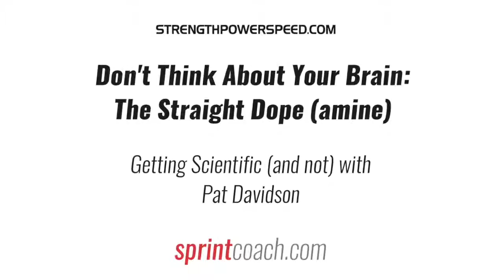PCC Episode 027 - Pat Davidson: Don't Think About Your Brain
Because my previous podcast with Pat Davidson received so much positive feedback and generated even more questions about the brain, dopamine and training, we decided to sit down again and tunnel even deeper down the rabbit hole.  Pat talks about his own training and what seems to work with his clients.  Pat has also been doing more consulting with professional teams and sport organizations, as the elites are looking for more answers to complex questions regarding fatigue, recovery, nutrition and injuries.

The great thing about Pat is that he will be the first one to admit that many times he has no clue what he is doing, or why what he is doing actually works.  He has some great theories and thoughts on the possibilities, but is not so brash to claim that he knows everything.  But after a few minutes of talking with Pat, you find out that he knows quite a bit more than many of the self-proclaimed experts out there.  Sit back and enjoy my conversation with Pat Davidson and let us know if there are any other questions that you need help answering.

To find out more about Pat Davidson, you can follow him on Instagram and Twitter:

For more information and resources on physical preparation, return-to-competition concepts and high-performance sport concepts provided by Derek M. Hansen, please visit:

SprintCoach.com

StrengthPowerSpeed.com